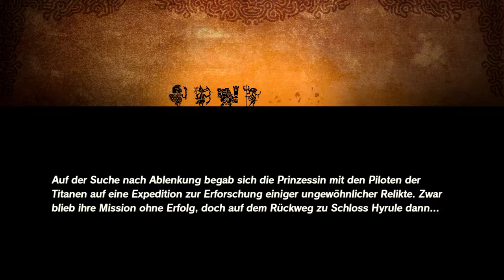HYRULE WARRIORS ZEIT DER VERHEERUNG - Part 20: Die Phantome greifen wieder an!